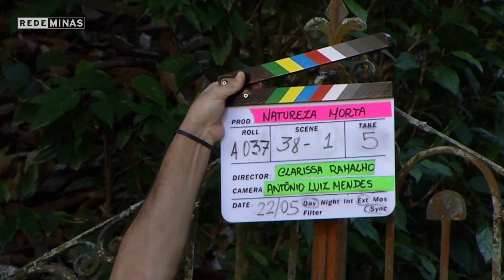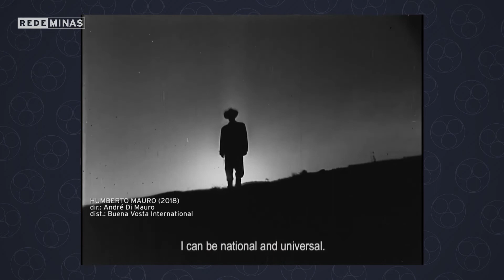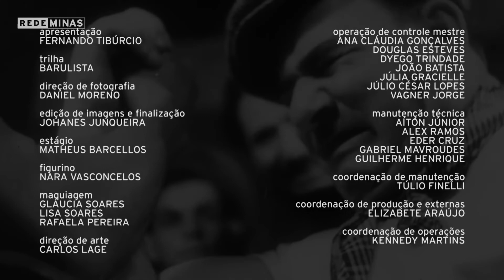SE08EP02 - CATAGUASES E HUMBERTO MAURO | Cinematógrafo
Mais que cinema mineiro, Humberto Mauro fez cinema brasileiro e foi quem deu a primeira identidade audiovisual ao país, misturando o cinema clássico hollywoodiano com influências vanguardistas. Talvez isso nunca tivesse ocorrido, porém, sem o clima de efervescência cultural modernista que exalava na pequena cidade de Cataguases desde cedo. Descubra todos os pormenores desse processo de pioneirismo mineiro no cinema com a gente, nesta edição do Cinematógrafo.

Conversas com especialistas, quadros com críticas, curiosidades sobre o cinema, perfis de cineastas e uma agenda sobre o que de melhor acontece no mundo da sétima arte.